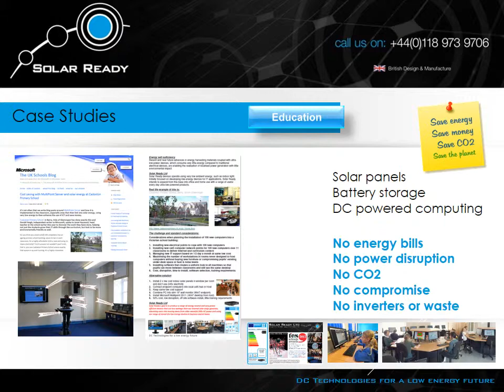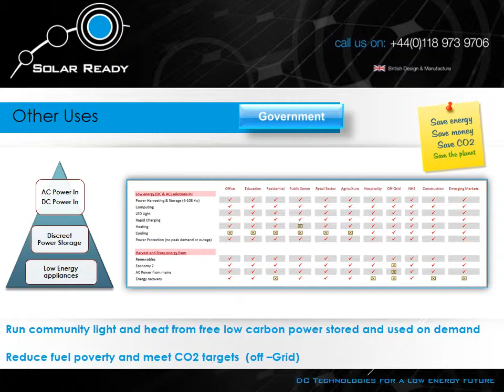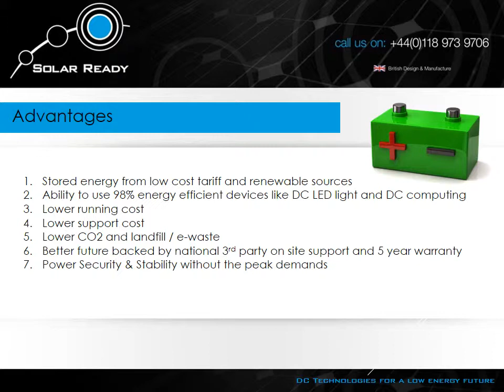Intro to Solar Ready Ltd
Intro to Solar Ready Ltd December (2014)